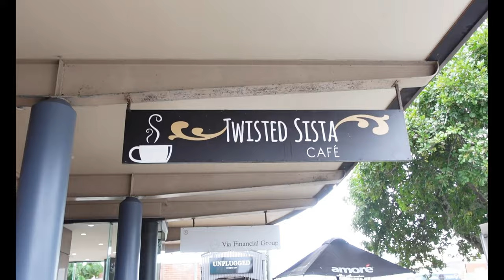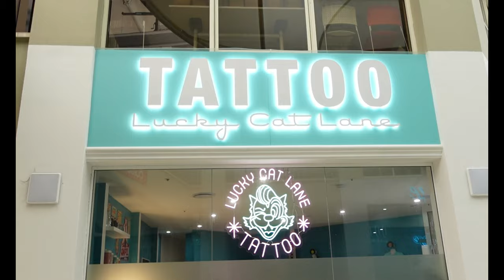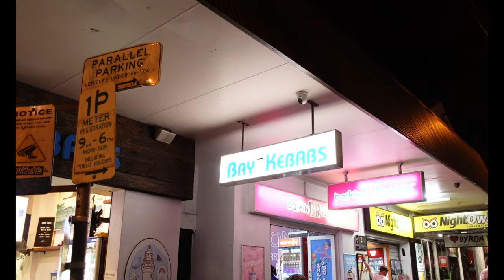On découvre la Gold Coast en Australie ! - PVT AUSTRALIE 2022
On a profiter de nos jours off pour partir à Byron Bay et visiter la Gold Coast 🌁

Tu peux aussi nous suivre sur instagram :
Aurélie : aurelie.lcr
Charlotte : charlotte.gnt_
Alice : 4lice_mrt
Lara : laraptor_